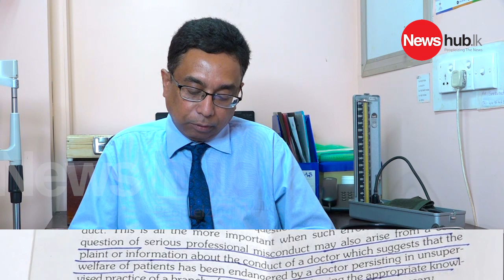සුදර්ශන පැණිය නීතියට පටහැනියි. I Dr.Ajith Amarasinghe